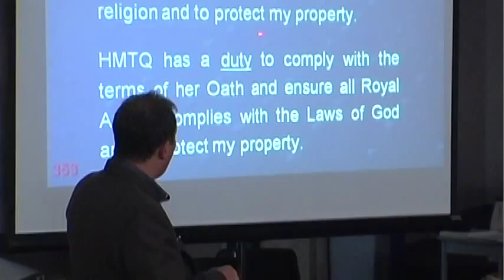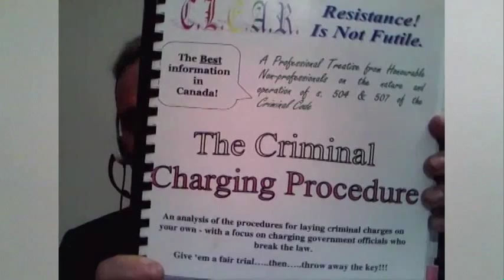David-Kevin: Lindsay - Laying Criminal Charges Part 1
Paul Stein from We Are Change Victoria interviews David-Kevin: Lindsay from C.L.E.A.R. - the Common Law Education and Rights Initiative about the upcoming seminar held in Victoria on May 31st.

This seminar, dealing with our constitutional right to lay Criminal Charges will also be streaming live as a webinar to the rest of Canadians who have an interest in learning the law, their rights and solutions to create a more balanced society respecting the rule of law.

To find out more about this seminar or to purchase your ticket to this seminar or webinar please or email David directly at

When you know your rights, you know your limits - and the limits of the authorities.